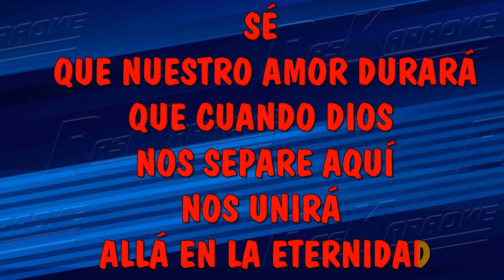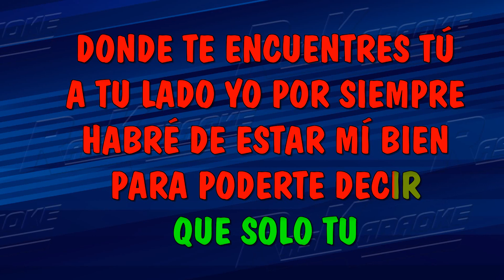Aquí, Allá, Donde Sea - Los Darts | Versión Karaoke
¡Bienvenidos a Raskaraoke! 🎉 En esta ocasión, te presentamos una versión karaoke del tema "Aquí, Allá, Donde Sea" hecho popular por "Los Darts". 🎤🎶 Si quieres cantar a todo pulmón y sentir la pasión de esta maravillosa canción, ¡has llegado al lugar indicado! ¡Prepárate para vivir una experiencia musical única! 🎵✨